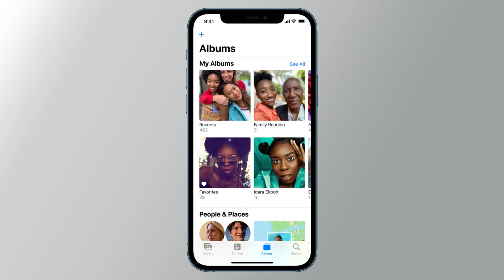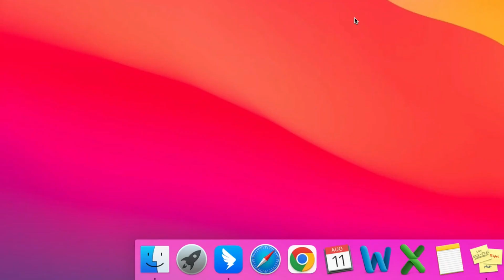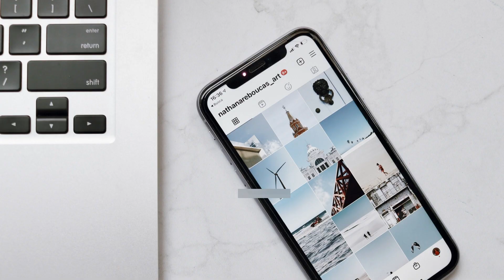[3 Ways] How to Transfer Videos from iPhone to Mac | Update 2022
As video collections grow, you may find a small video will take up a lot of your iPhone storage. So, in this video, we are gonna show you how to transfer videos from iPhone to Mac to save your space.

00:00 Intro
00:16 Way 1. Transfer Videos from iPhone to Mac with Photos App
00:44 Way 2. How to Transfer Videos from iPhone to Mac with USB Cable
01:21 Way 3. Transfer Videos from iPhone to Mac Wirelessly